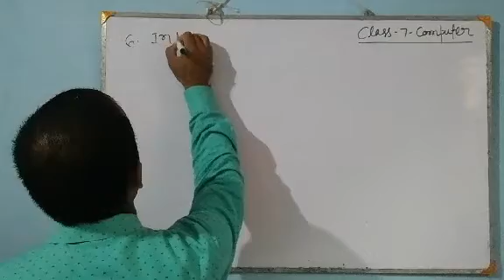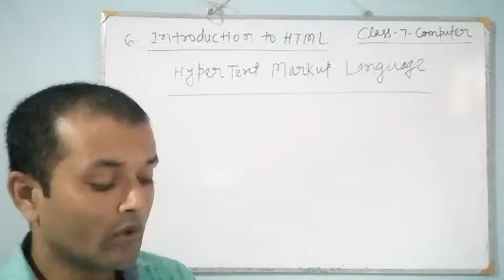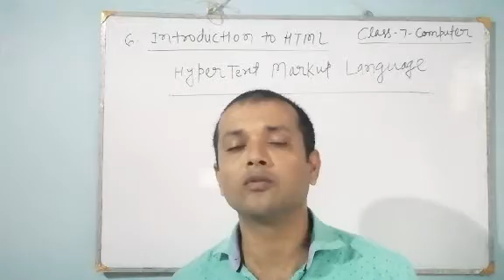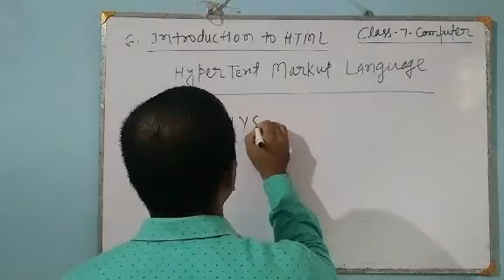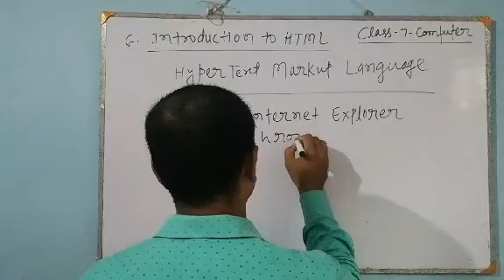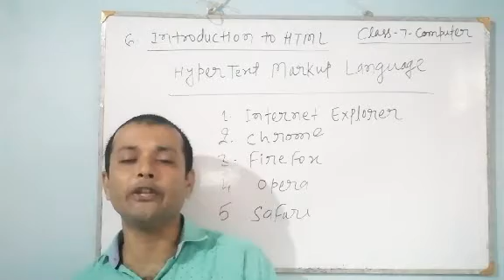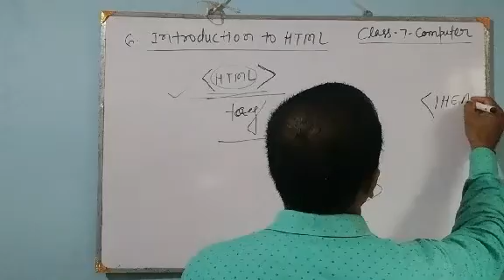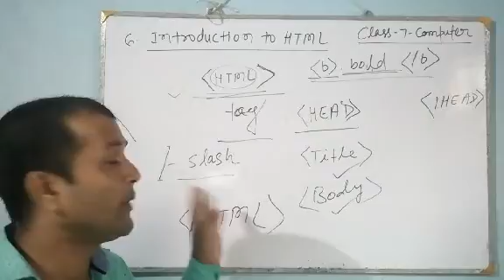Class 7 computer